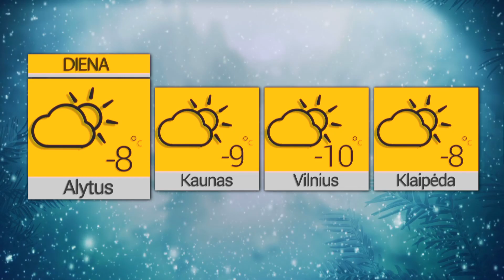2023 01 06 Orai